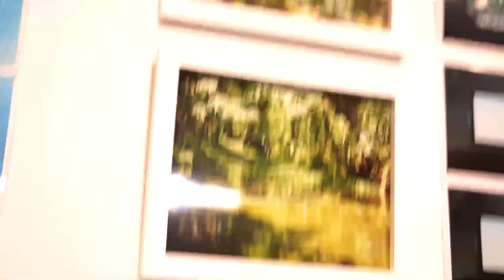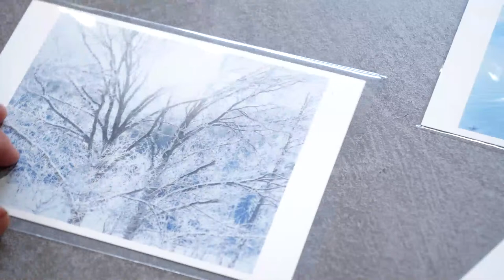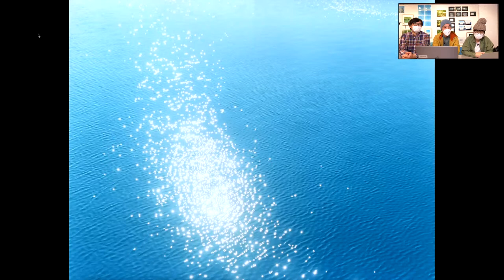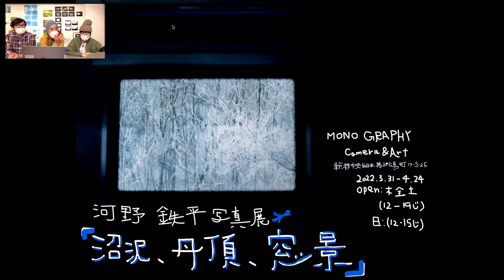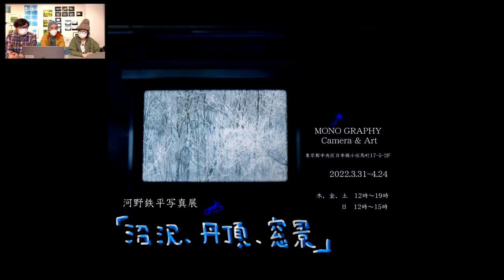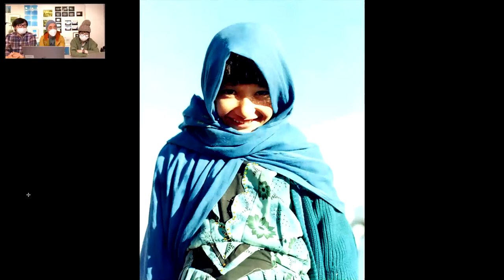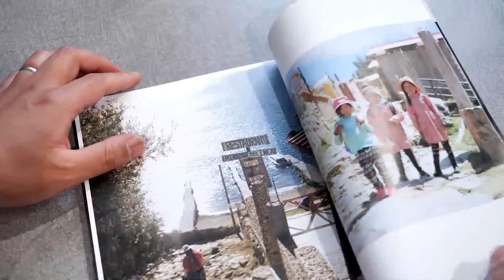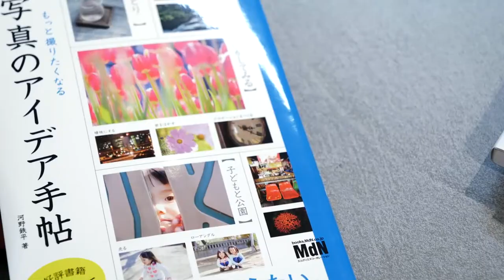[写真について語る！] 上田家 & 河野鉄平さん ギャラリートークショー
本日のライブ配信は上田家　&　河野鉄平さん　ギャラリートークショーです！
河野鉄平さんの美しい手焼き写真を見ながら、写真の魅力、カメラの魅力を話します！

1時間程度を予定しております。

河野鉄平さんの展示は、上田家の運営しております。
MONO GRAPHY Camera & Artで行っています！
2022年4月24日まで展示しております。

買い物はこちら！

OPEN Thu/Fri/Sat 12:00-19:00 Sun 12:00-15:00
東京都中央区日本橋小伝馬町17-5-2F

2023年1月8日より上田家のオープンします！
是非プリントサービスや写真教室など是非twitterをチェックしてみてください。